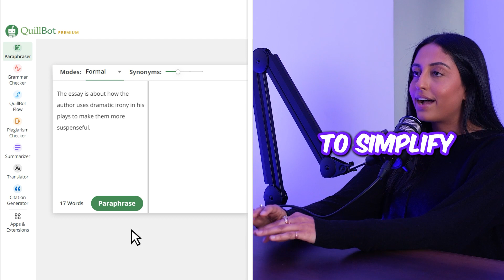Quillbot UGC commercial - 061 V2 Video Podcast